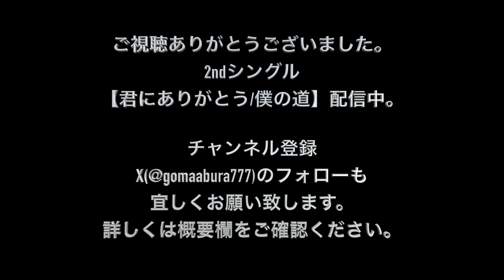【ぴゅあぴゅあはーと】放課後ティータイム 歌詞付き 弾き語りカバー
放課後ティータイムさんの【ぴゅあぴゅあはーと】の弾き語りカバーです。

2ndシングル【君にありがとう/僕の道】各種配信サイトにて配信中
【YouTube Music】

【SNS】
Twitter こまいけんと　@gomaabura777